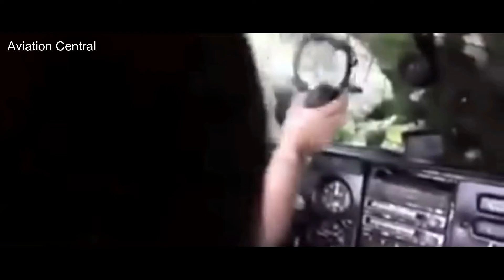Fire Fighter Aircraft Shows Off Water Capacity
We gather the best general, military and commercial aviation videos!

↠ 🟢 Are you a FREELANCER or an Independent Contractor? Do you want to IMPROVE your Invoicing, Time Tracking, Payments?

↠ 🟢 Do you have a SKILL and want to EARN MONEY with it? Become a FREELANCER with FULL FREEDOM!

↠ 🟢 Do you want to LEARN a NEW SKILL and EARN from it?
Here are some online courses at a reduced price for a LIMITED TIME!

↠ 🟢 Do you have a platform with an AUDIENCE?